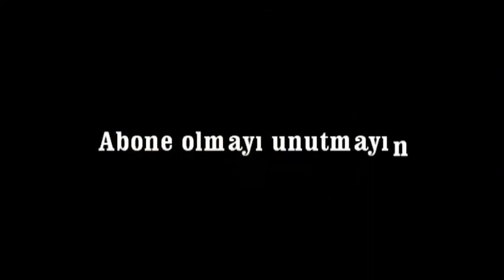Ankara Sakarya Anadolu Otoyolu-2020 uzun yol seyhat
Ankara Sakarya Otoyol-2020
ankara#, sakarya,# otoyol,#2020, uzun yol videoları
Aracım-Hyundai i20 Active